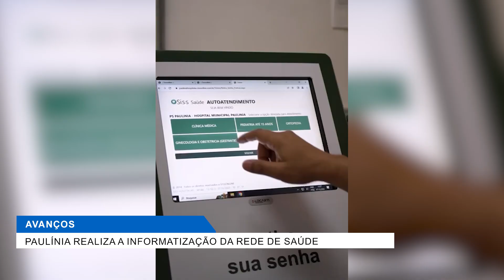AVANÇOS PAULÍNIA REALIZA A INFORMATIZAÇÃO DA REDE DE SAÚDE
REPORTAGEM: VITORIA SILVA